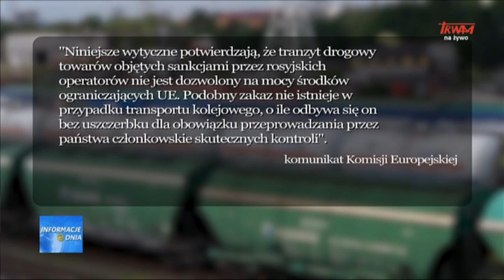USTĘPSTWA WOBEC ROSJI